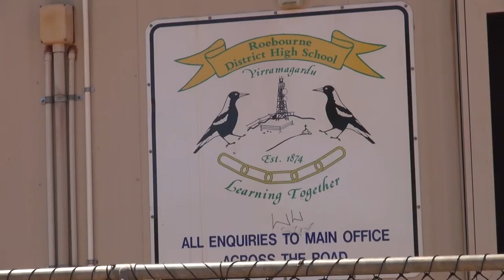Project WA - Roebourne Girls FX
In September 2013 members of the Roebourne Girls FX Group, a female leadership program developing tomorrows Role Models and community leaders, headed to New York to participate in New York Fashion Week with iconic Australian Designer, Ruth Tarvydas.